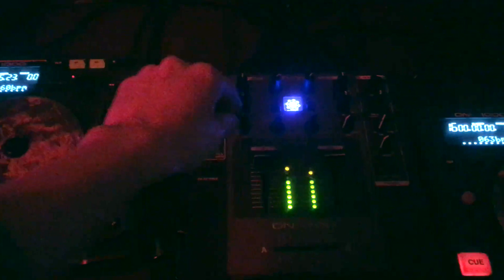Dub Splash Soundsystem live @ DUB PORT #2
Kiev, Ukraine
DUB PORT session #2